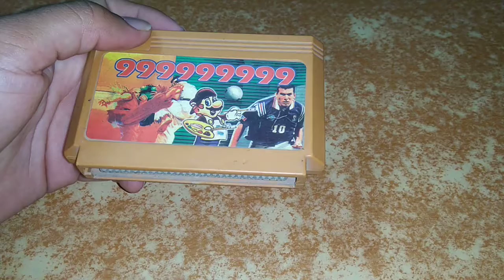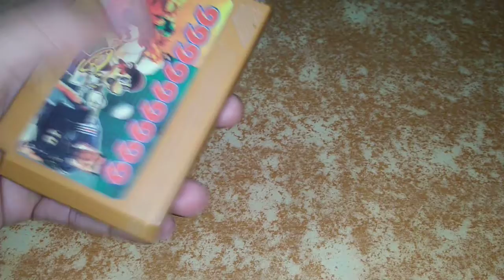Missing old video games console